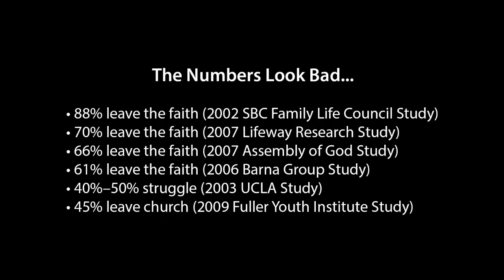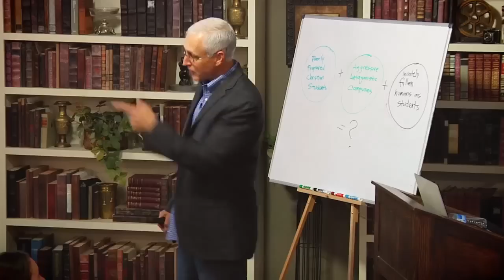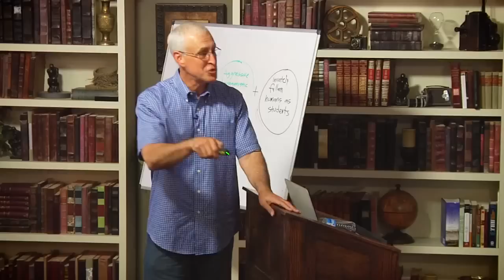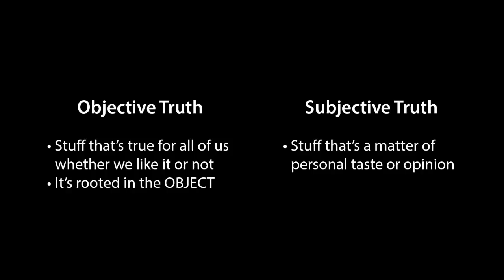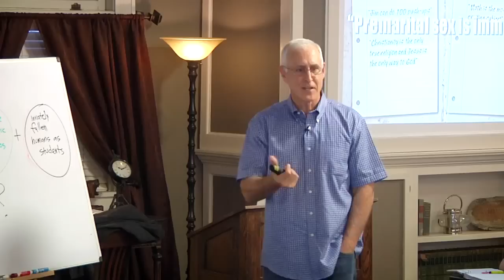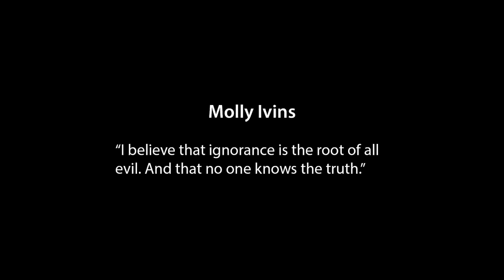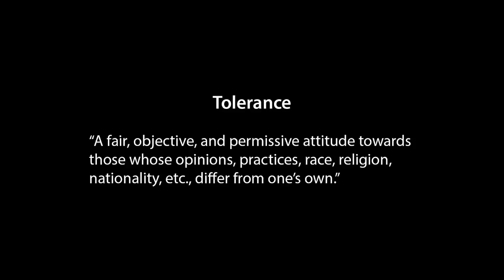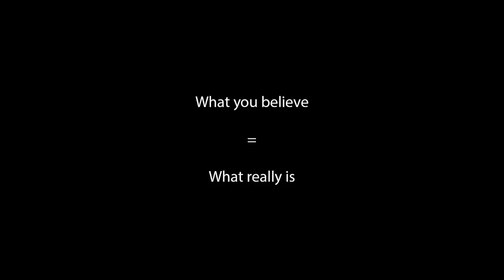The Case For Truth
READ:
Why Christians Hold Truth in High Regard

In this video, J. Warner Wallace teaches high school and college students at Summit Worldview Conference in Manitou Springs, CO. What is the nature of truth? What is the difference between objective and subjective truth and why does it matter? J. Warner talks about three lies related to truth and offers a proper definition of truth for his students. For more information about Summit Worldview Conference and their fantastic two week programs, please